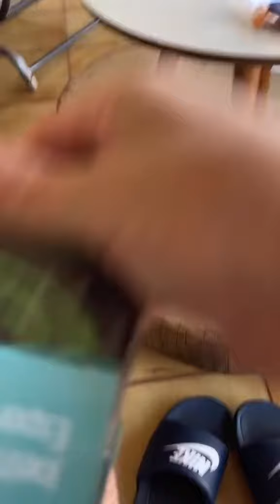20 Fala baixo 😂😂😂😂